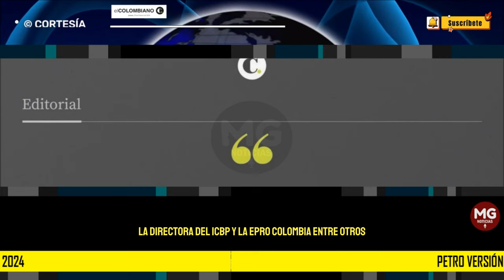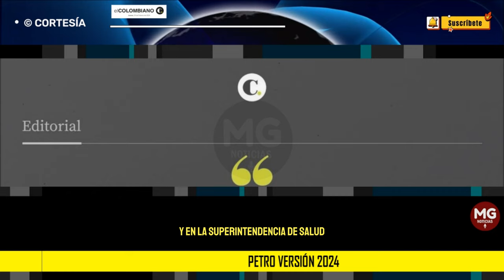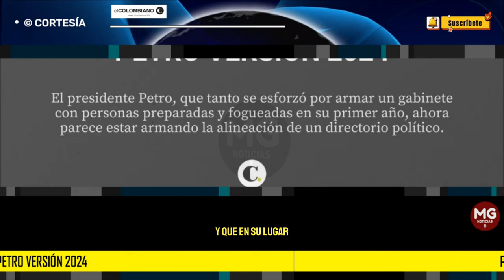PETRO VERSIÓN 2024 🟢 Editorial El Colombiano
El presidente Petro, que tanto se esforzó por armar un gabinete con personas preparadas y fogueadas en su primer año, ahora parece estar armando la alineación de un directorio político.